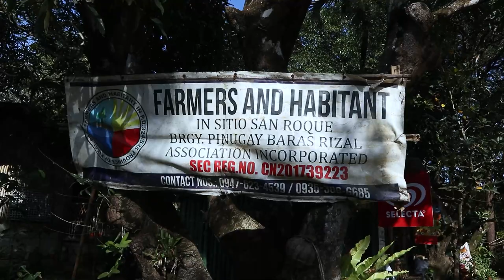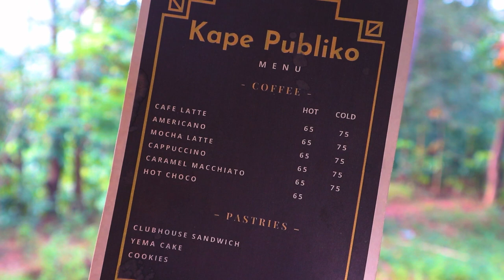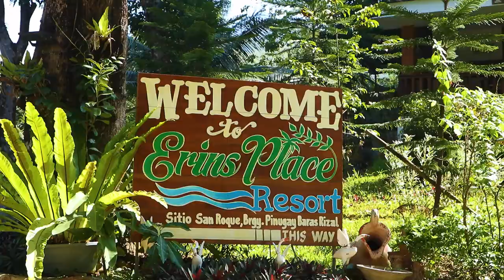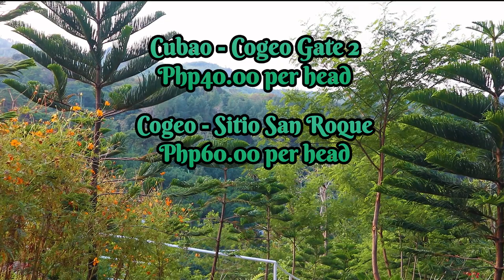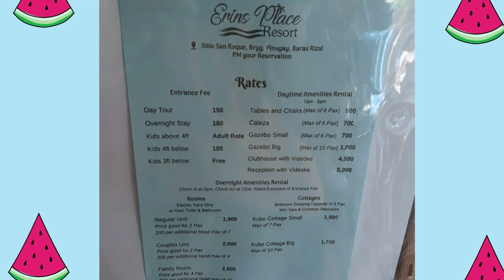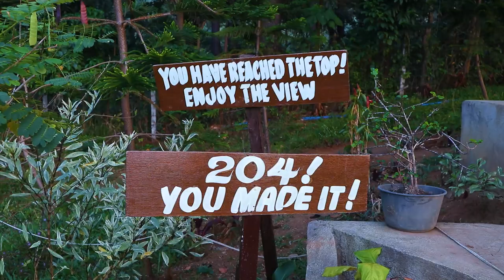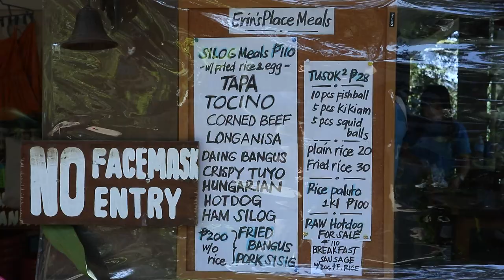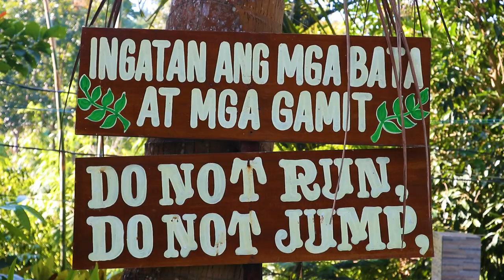ERIN's PLACE RESORT: The Mini/Little Baguio Resort ng Baras, Rizal | With English Sub | Episode 5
UPDATE: I received an apology statement from the admin of Erin's Place Resort via Budgetarian Travellers. Here's the full statement:

LITO JACOSA
Byahe ni Manok

Hi Lito! We would like to apologize for the way our Staff treated you at Erin’s Place Resort. Indeed, we would have felt the same way had it been done to us.

Thank you for your suggestion. Thank you for the feedback. Rest assured we will reiterate excellent Customer Service to them immediately.

By the way, your blog is very Professional. It has good Cinematic, and beautiful Sights and Scenes captured on camera! You have given justice to the beauty of the Resort!  Am sure you will go a long way.

Keep blogging on beautiful places in the Philippines!

Again, please accept our sincere apologies. More power to Byahe ni Manok!

ERIN’S PLACE RESORT ADMIN

-  Vic Villena

Kudos to this resort how professional they handled this kind of situation.

However, I won't change the thumbnail, it's for future purposes since lot of resorts here in the Philippines have poor customer service. Sana mag improve in the future.

ATTENTION: The resort is still operating since kasama yung Rizal sa NCR PLUS. Therefore, no restriction of movement. Tourism and staycations are allowed within the bubble.

Itinerary:

Entrance fee:

Daytour: Php150.00
7:00 A.M. - 5:00 P.M.

Overnight: Php180.00

Ride a Van/ FX
From Cubao to Cogeo Gate 2
30 minutes byahe for Php40.00 per head.

Ride a Jeepney
From Cogeo Gate 2 to Sitio San Roque or also known as Lihim na Batis
30-40 minutes byahe for Php60.00 per head.

Lastly, ride a tricycle
From Sitio San Roque to Erin's Place Resort
5-7 minutes byahe for Php30.00 per head.

Here are Several things you should know about the resort before BOOKING.

“New Normal” Guidelines for Erin’s Place Resort

1. Walk in is NOT Allowed. Everybody must Reserve  and pay via Bank Transfer or GCASH here.

2. FULL PAYMENT is REQUIRED upon Booking. This is part of the CONTACT LESS Transaction.

Please provide us a SCREEN SHOT of the Deposit Slip.

Book at least FIVE (5) Days ahead or EARLIER.

3. CHILDREN.  17 years old and below are NOT allowed.. Only those 18  years old and above are allowed.

Babies are not allowed as well.

SENIOR CITIZENS upto 65 years old only are allowed.

PWDs and PREGNANT WOMEN are NOT Allowed still.

(Per IATF Resolution Jan. 2021)

4. Social Distancing, Face Masks, and Face Shields shall be strictly observed at ALL TIME.

5. CURFEW Time is from 9 pm to 5 am next day. Guest must be in the Resort BEFORE 9 pm.

6. Check in Time for OVERNIGHT is 2 pm. Check out Time is 12 noon next day.

7.  Check in TIME for DAY TOUR is 7 am. Check out Time is 5 pm.

8. You will be issued a CERTIFICATE OF REGISTRATION upon Full Payment. This will be Proof of the Date you will be visiting the Resort.

ENTRANCE to the Resort.

9. Any member of the Group with FEVER will NOT be allowed to enter. Any member who REFUSES to be scanned will be DENIED entry.

10.  TRAYS will be provided for easy Transport of belongings. Our Staff will no longer assist Guests as part of the minimize Staff and Guest interaction.

While in the Resort.

11. We will OCCUPY only 50% of the Resort’s Capacity. ALLOCATED Persons per Room:

Should the total number of Guest exceed the ALLOCATED Persons per Room, Kubo Cottage, Gazebo, or Calesa, an ADDITIONAL Room, Kubo Cottage, Gazebo, or Calesa will be REQUIRED.

12.  There will be NO RENTAL of Gasul, Rice Cooker, Kitchen Utensils and other items.

13. There will be NO BORROWING of Utensils (Drinking Glass, Pitcher, Plates, etc.) from the Resort.

14. Proper Swimming Attire must be observed. Board Shorts or Trunks for men. Swimsuit or Rash Guard for ladies. White Shirts will do.

15. Common Areas will be Sanitized every 30 minutes. Shower Area, Common Bathroom, Pool Area, Lounge Area.

16. Selling of Liquor is UNTIL 8 pm only.

17. Health Declaration Form link will be provided upon Full Payment. You have to PRINT this and SUBMIT to the Resort.
18. Magtanong lang po!

TARA na! MAGPA RESERVE na DITO!

WHEN are you coming?
Day Tour or Overnight?
HOW MANY people are visiting the Resort?
Room or Kubo Cottage Accommodation ba?

Hurry, so they can prepare a QUOTATION for you po!

If my vlog is helpful, please don't forget to connect with me by SUBSCRIBING my YouTube Channel and click the icon bell for you to receive my next travel info, tips and updates.